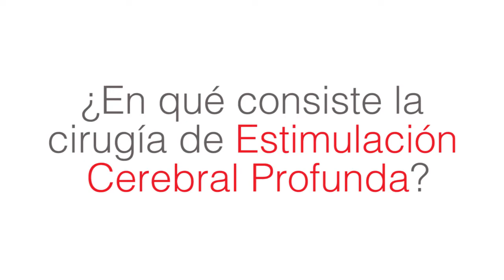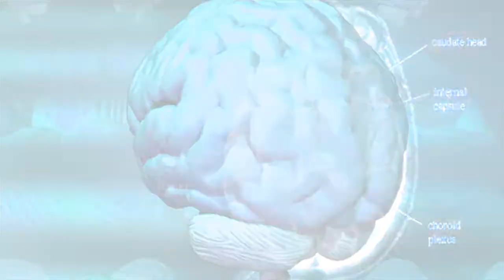Cirugía a Antanas Mockus - Estimulación Cerebral Profunda